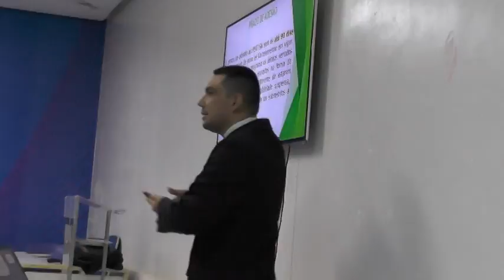REUNIÃO NO SEBRAE IMPLANTAÇÃO DO E SOCIAL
Copyright@2017

Compartilhe !!!

2018